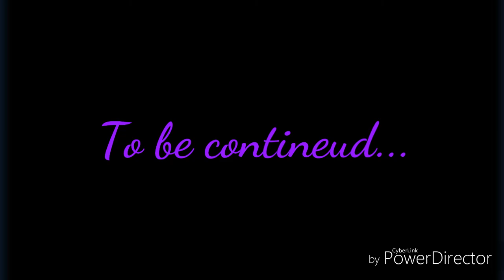Love kingdom #4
● The Witchs name is revealed
● I am forced to marry the king of the Dark Forest or else Tord and everyone in the kingdom will die